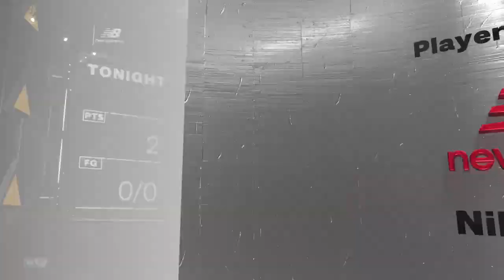WARRIORS V NUGGETS 02/04/23 NBA 2K23 SIMULATION UNIVERSE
Get ready to dive into a world of thrilling gameplay and commentary, as we explore your favorite sports in a whole new way.

Experience the excitement of creating your dream team and leading them to victory in the latest sports simulation games. Or, join us as we imagine what sports could be like in a universe beyond our own, with fantastical creatures and futuristic technology.

And, we don't stop there. Our expert team provides insights and analysis on everything from game predictions to fantasy advice, keeping you on top of your game.